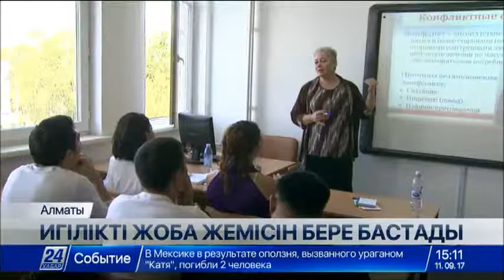Игі жоба жемісін бере бастады